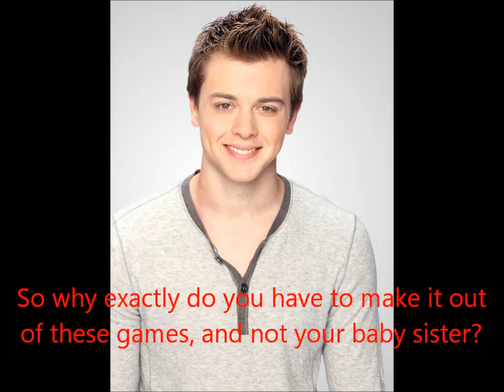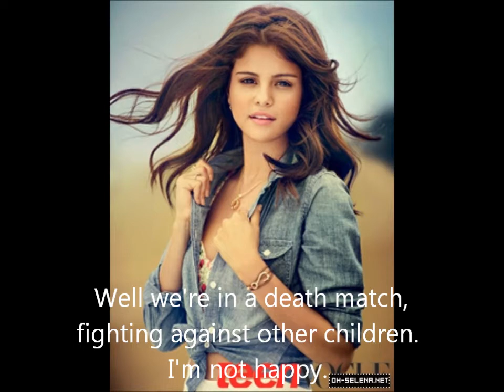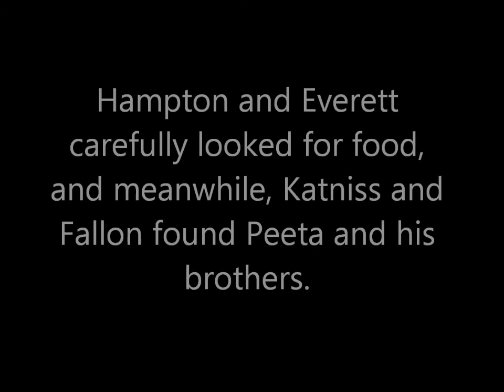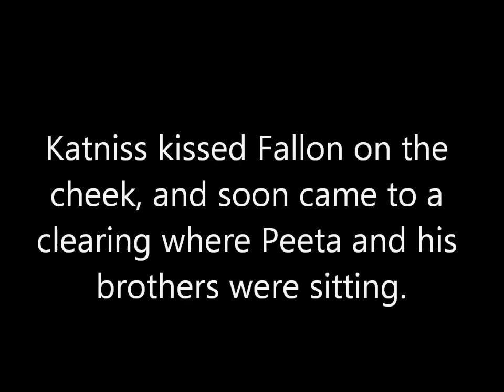Blown Away Season 1 Episode 12